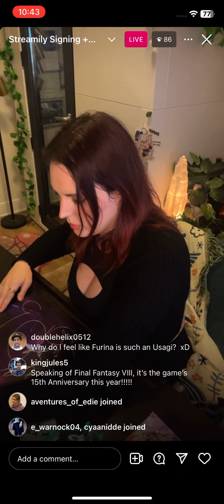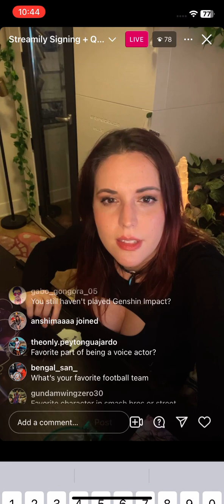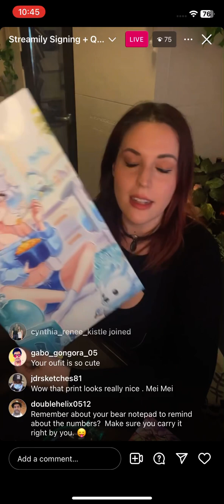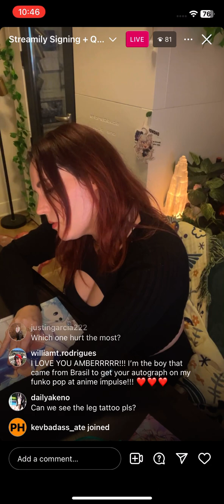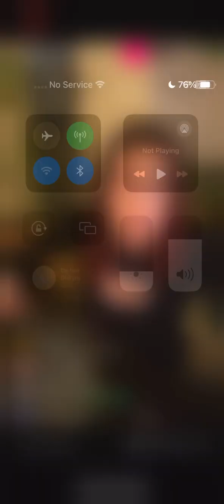Amber Lee Connors Streamily signing 2024 clip